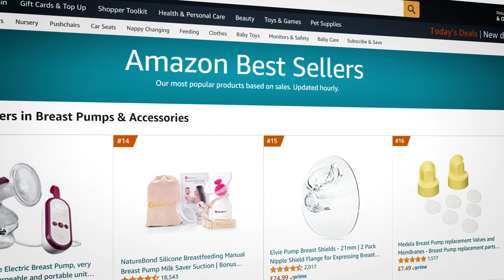How health tech is replacing the traditional doctor-patient system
CNBC's Joumanna Bercetche visits disruptive femtech company, Elvie and meets CEO, Tania Boler who discusses the factors leading to the rise of health tech devices and the potential demise of the doctor-patient paradigm